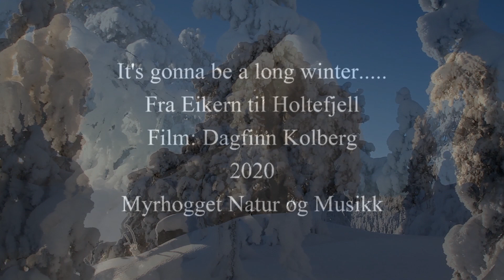It's gonna be a long winter...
Inn i naturen, fra Eikern til Holtefjell i Øvre Eiker Kommune. Bl.a. hønsehauk og kongeørn! Høst og vinter.